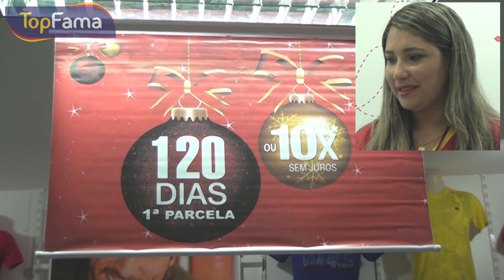Entrevista Gerente TopFama de Estreito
Entrevista com a Gerente da Loja TopFama de Estreito (MA), Rosivan Morais da Silva, que fala sobre as promoções e do desfile que apresentará aos clientes estreitenses as novas tendências da moda para este final de ano.